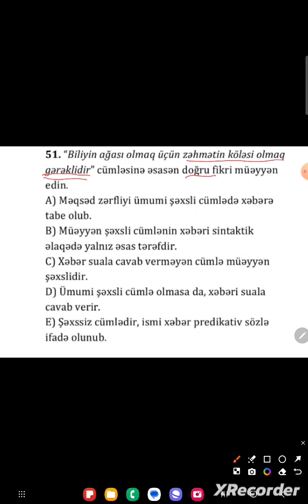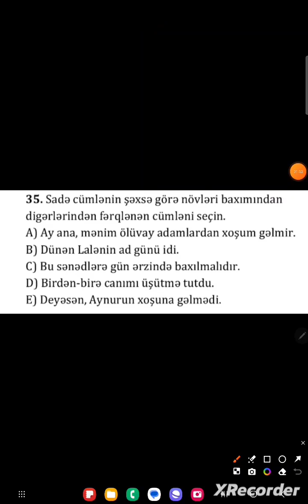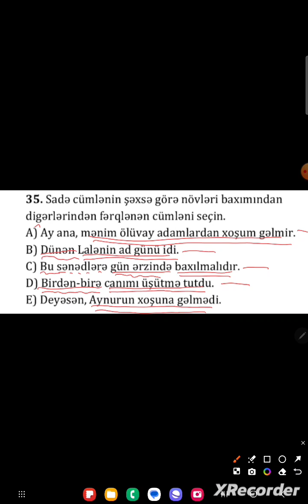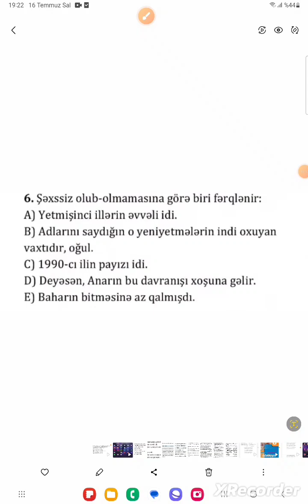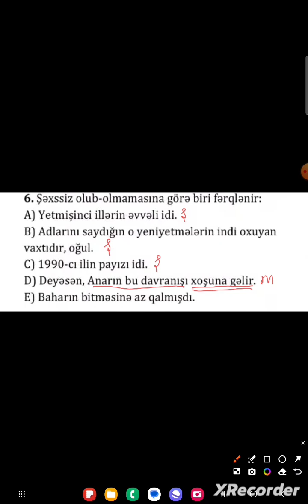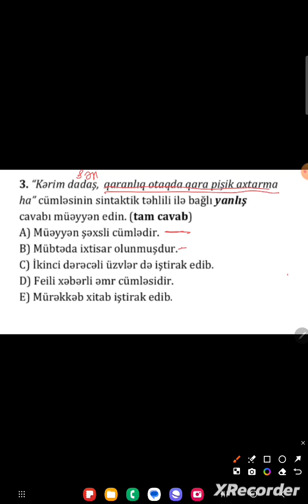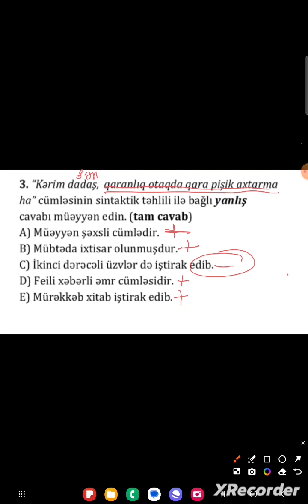Sadə cümləyə aid 5 sual izahı.